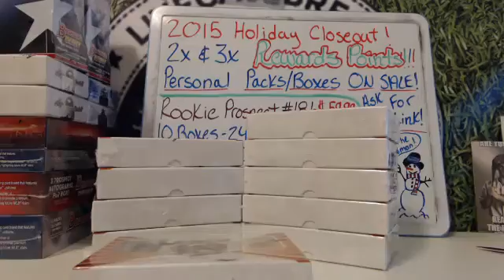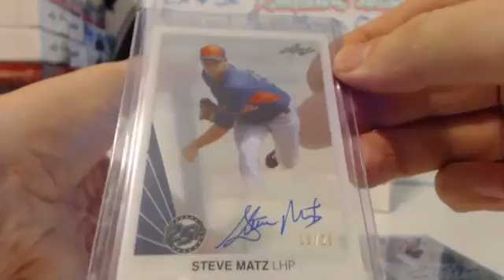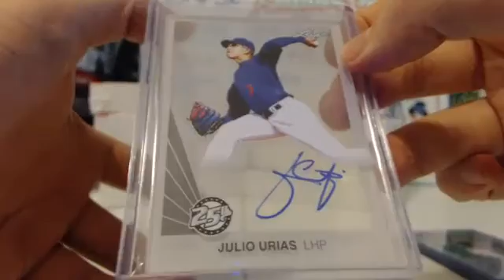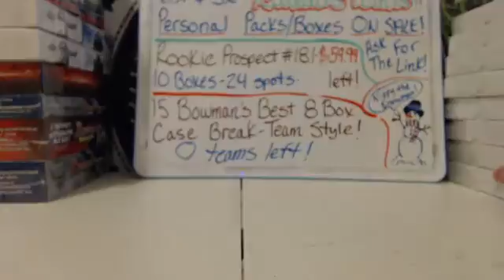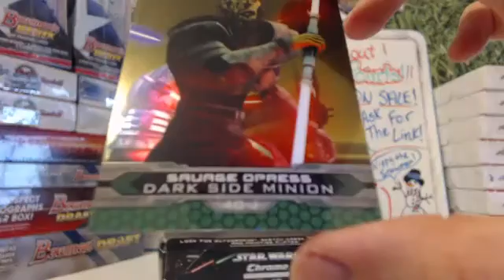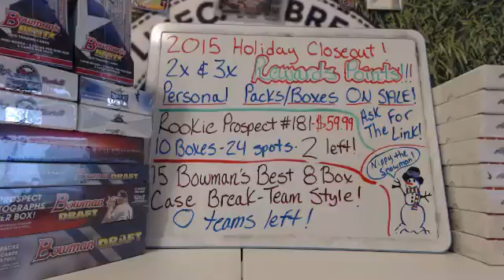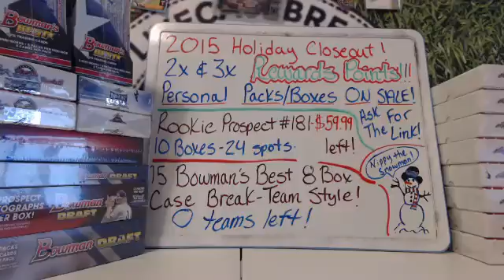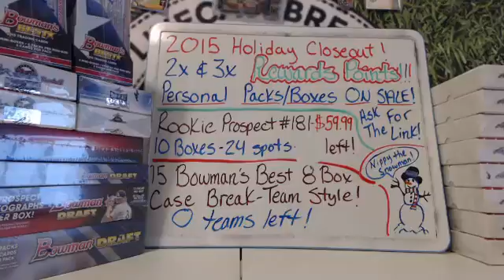PERSONAL BOX BREAKS 12-30-15